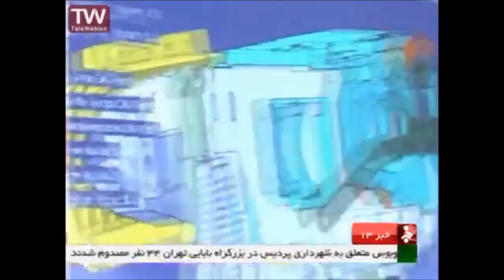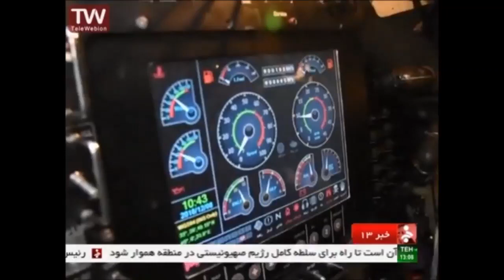Iran’s military officially unveiled its newest Karrar main battle tank